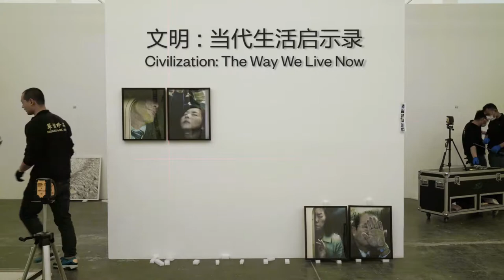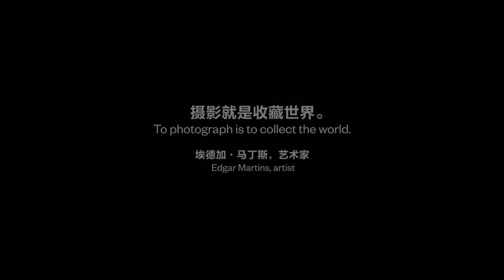“Civilization: The Way We Live Now,” @ Ullens Art Centre, Beijing (featuring works by Edgar Martins)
“Civilization: The Way We Live Now,” is a monumental photography exhibition featuring over 250 artworks by more than 120 photographers, including Edgar Martins (00:00.00 & The Time Machine).  The exhibition focuses on the development of human life on a global scale in the 21st century, and the patterns of behavior—collaboration and conflict, production and consumption—that now connect people to an unprecedented degree. “Civilization: The Way We Live Now” is curated by William A. Ewing and Holly Roussell. The exhibition is co-produced by the Foundation for the Exhibition of Photography, Minneapolis/New York/Paris/Lausanne, and the National Museum of Modern and Contemporary Art of Korea, Seoul.